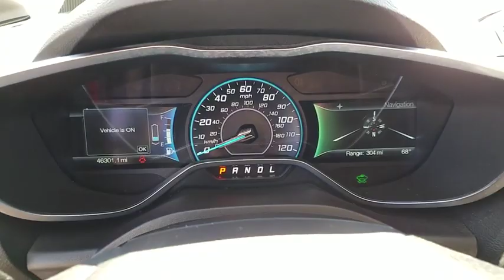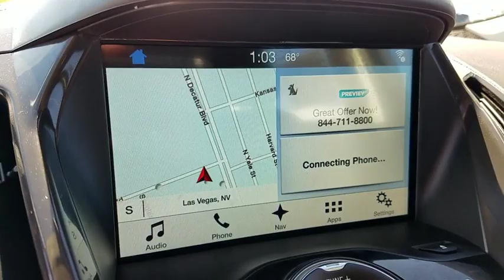2016 Ford C-Max Energi Las Vegas, Bullhead City, St. George, Havasu, Pahrump, NV P12036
Ruby Red Metallic Tinted Clearcoat U 2016 Ford C-Max Energi  available in Las Vegas, Nevada at Friendly Ford. Servicing the Bullhead City, St. George, Havasu, Pahrump, NV area.

Friendly Ford
660 N Decatur Blvd

LEATHER, NAVIGATION, SAT RADIO, HADS FREE TECH PKG, POWER LIFTGATE, REAR CAMERA, SAT RADIO, SYNC 3, INTELLIGENT ACCESS W/ PUSH BUTTON START.